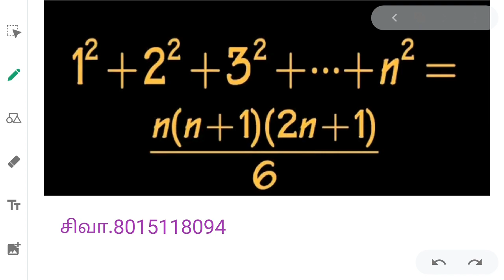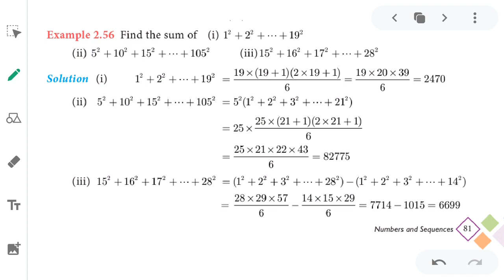Sum of square of first n natural numbers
Sum of the square of first n natural numbers